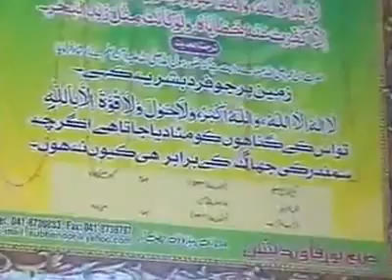4 April 2017